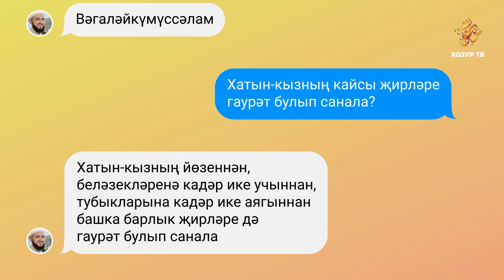17 Имам онлайн (татарча)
Хатын-кызның кайсы җирләре гаурәт булып санала? Бу һәм башка төрле сорауларга җавап "Имам онлайн" да.